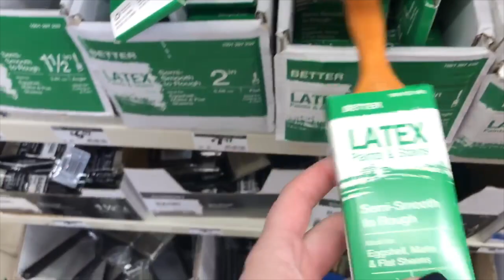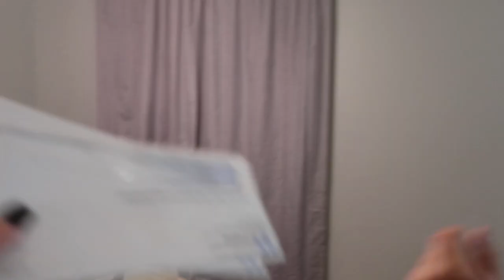WE PAINTED OUR HOUSE!! | Elizabeth Ashley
After almost 3 years of living here, we FINALLY painted our house. We started off painting the living room and the kitchen, and next will be our bedroom!!

Thinking of doing a painting "series" where I make a video for each room we do!